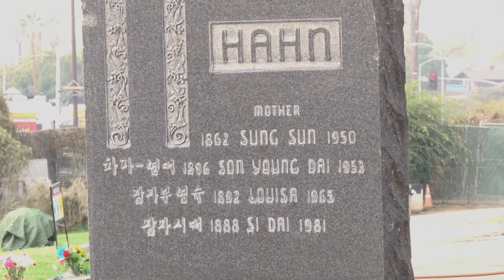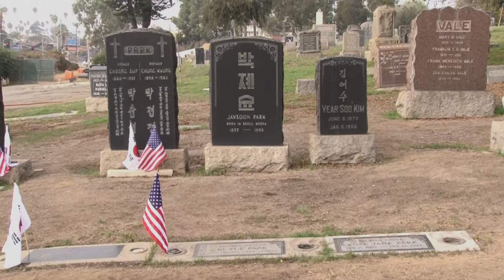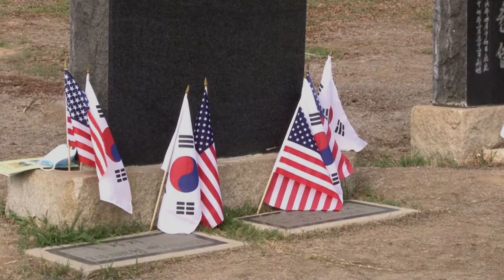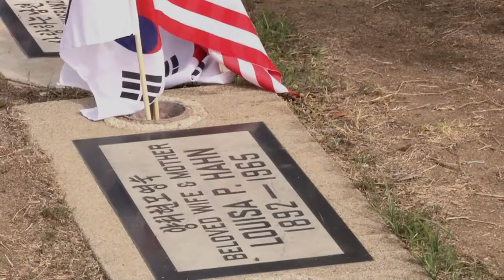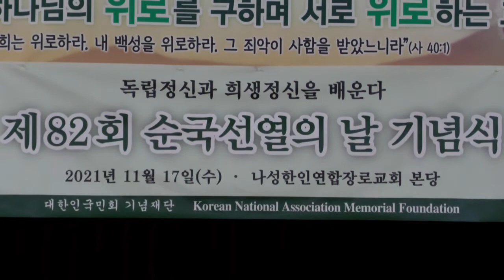제82회 순국선열의날 기념식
일시 2021년 11월 17일(수) 오전 11시
로스엔젤래스